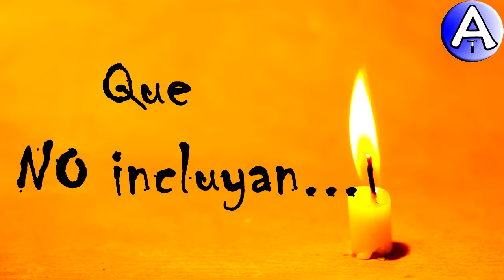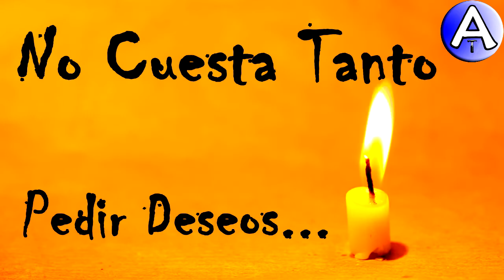Feliz Cumpleaños Maria Jose / Piensa 3 Deseos / Video Postales ATLASNUBEAUTOGESTION